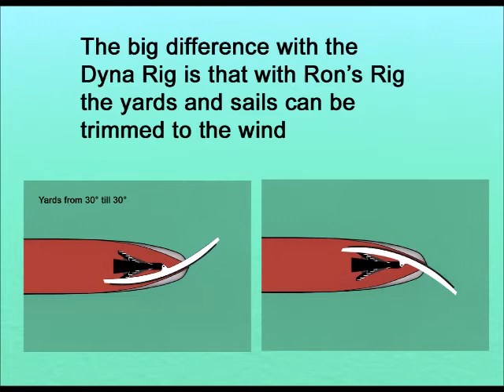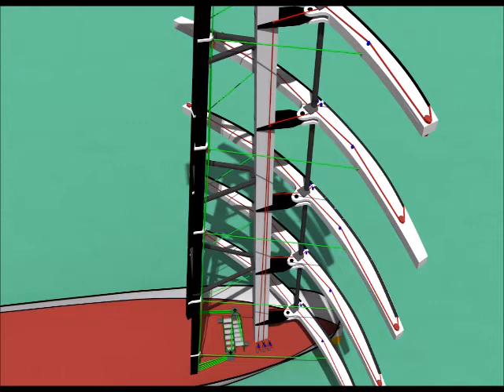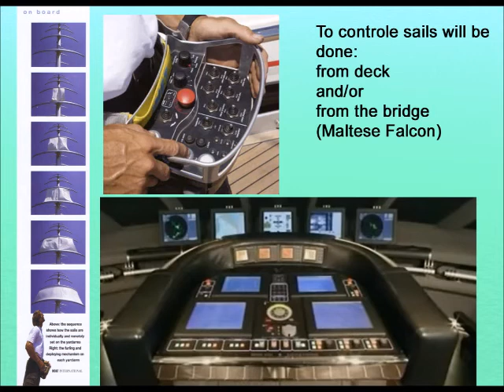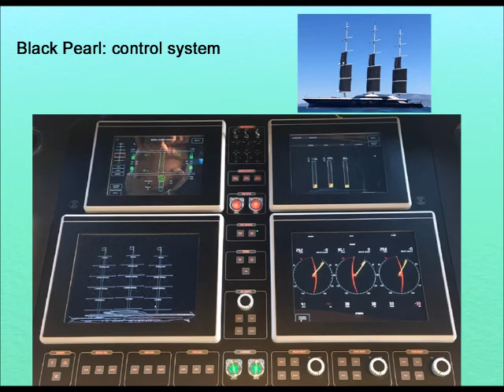Ron's Rig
In the serie How to sail a windship: Ron's Rig, the rigging for sailing cargo ships.